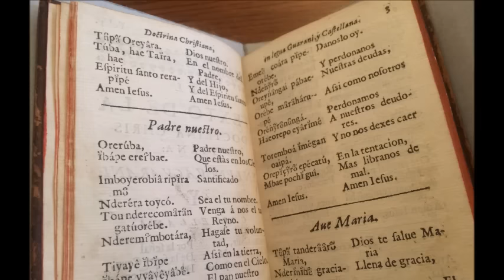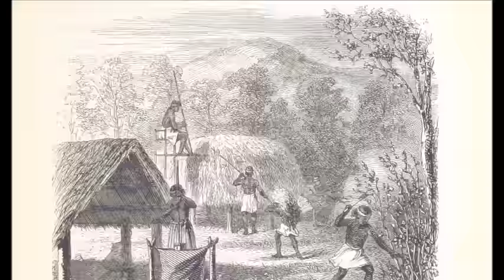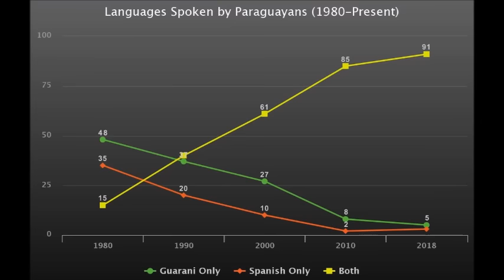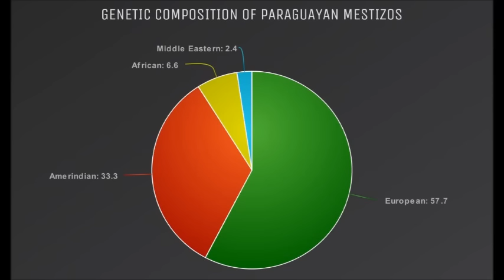Paraguayans: The World's Weirdest Latinos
What exactly makes Paraguay different? And why are they known throughout Latin America and some places beyond that as the weirdest Latinos? Today let's look at the history of one of the smallest, but certainly not weakest, Hispanic countries; a country that not very many outsiders know much about.

Let me know your thoughts on the history and modern people of Paraguay.

Video has been demonetized due to the title... worth it.